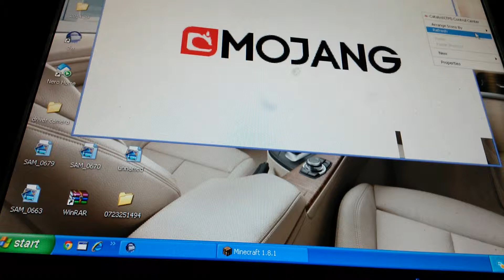Minecraft seray's world ep 1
Dati like